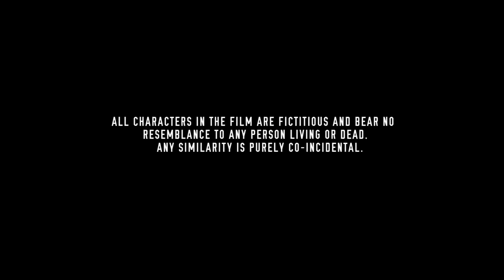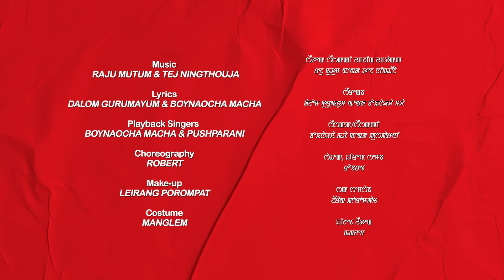AROIBA WASHAK || EPISODE 01 || WEBSERIES 2024 || MANIPURI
CAST
 KANGJAMBA, NISHIKANTA, NICKY, BANITA, PRASANTA, EDHOU, RANJIT, MODHUBALA
LALITABI, LINTHOI, MERRY, BUDHABALA, MANGLEM MACHA , SURESH, SITALJIT, NICKY, CHINGKHEI,
CHINGKHONBA, ITOBI

LYRICS : DALOM GURUMAYUM & BOYNAOCHA MACHA

VOCAL : BOYNAOCHA MACHA & PUSHPARANI
CHOREOGRAPHY : ROBERT
MAKE UP : LEIRANG POROMPAT
COSTUME : MANGLEM
CINEMATOGRAPHY : BUNGO LIGHT & ALAM THANI
EQUIPMENTS : SIRIUS FILMS & EVENING STAR FILMS
EDITOR : ALAM THANI
STORY, SCREENPLAY, PRODUCED & DIRECTED BY : SUDHIR KANGJAM